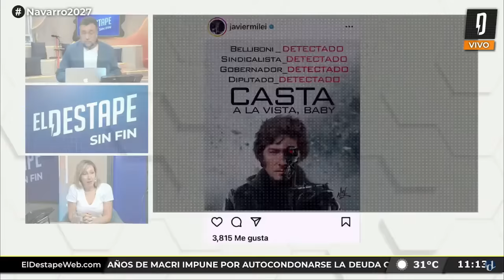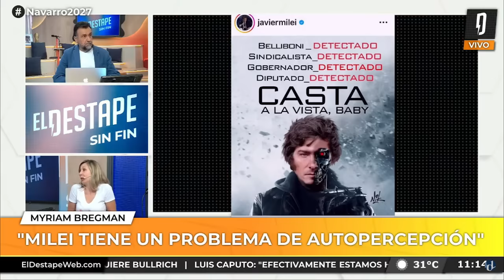Myriam Bregman: "Siempre que luchamos estamos mejor."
La diputada nacional fue entrevistada en el piso de @eldestaperadio3216 donde analizó la situación luego de que caiga la Ley Ómnibus esta semana en el Congreso.